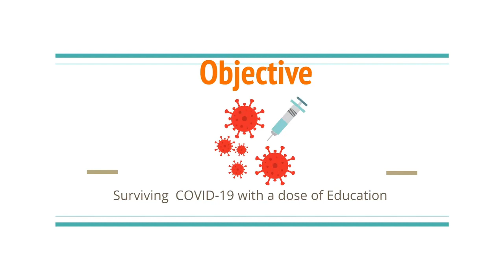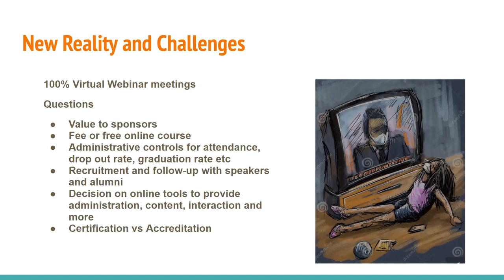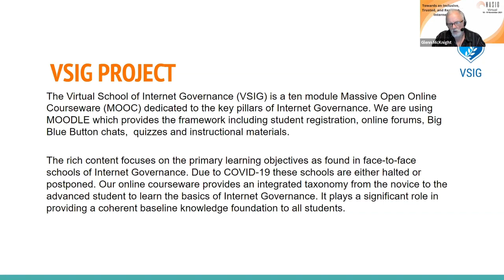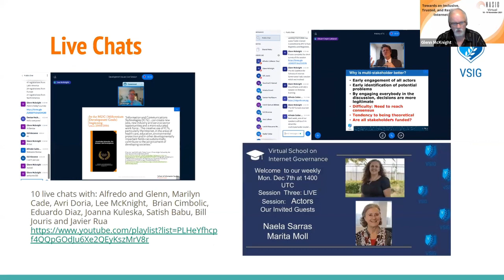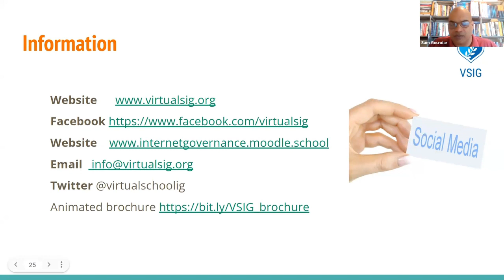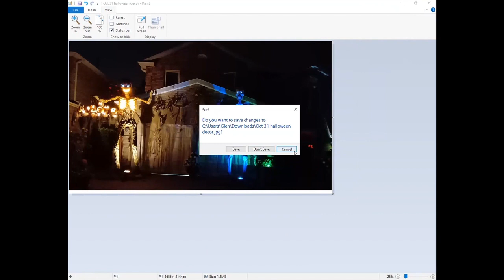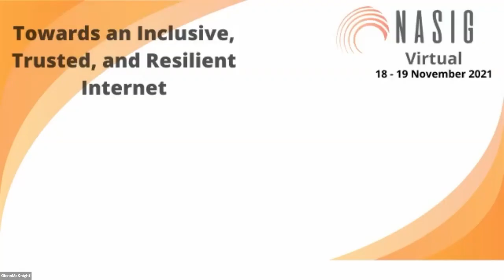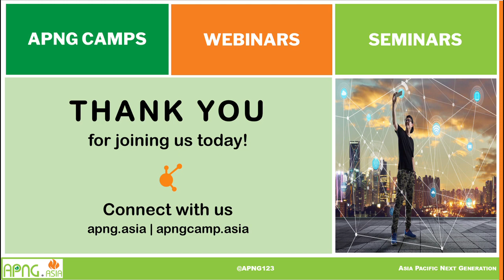COVID-19 AND LEARNING CHALLENGES AND SOLUTIONS FOR SCHOOL OF INTERNET GOVERNANCE - By Glenn McKnight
The challenges and opportunities facing individuals in the Age of Covid 19 has altered everyone's lifestyle and perspective on education and personal journeys to higher education.  In this session, we will explore how we have faced the challenges of opportunities with each of our initiatives. The session will provide an overview of these annual events called Schools of Internet Governance which are a global phenomenon for the past ten years evolving into critical short and intensive learning opportunity. Introduction on the State of Schools of Internet Governance in the Age of Covid and Journey in the creation of an online Multi-lingual MOOC (Massive Open Online Courseware) on Internet Governance ( Virtual School of Internet Governance).